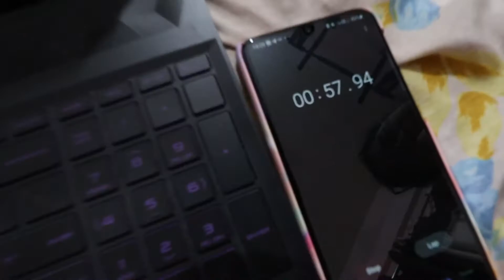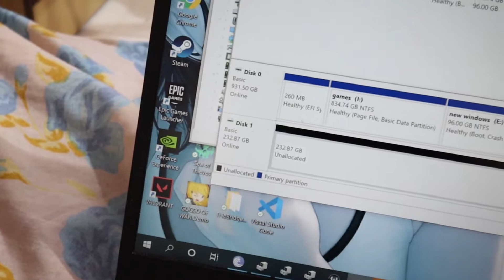Ssd Installation In Laptop!!!! | Ssd Vs Hdd Test